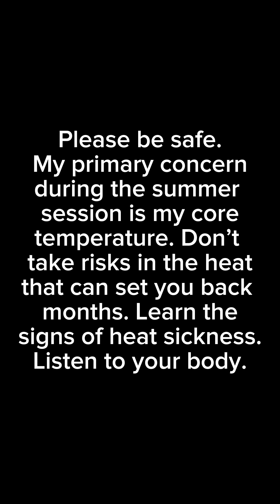Join me for my Long Run! 6/25/23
This was a brutal run in the Houston heat and humidity, but got it done! I talk a little about using this run for heat training, but please, be careful in the heat! Hydrate and listen to your body, know the signs of heat sickness and call it when you need to. Stay safe and enjoy the run!

Also just realized I misspoke the date in the video…lol. This run was 6/25/23.